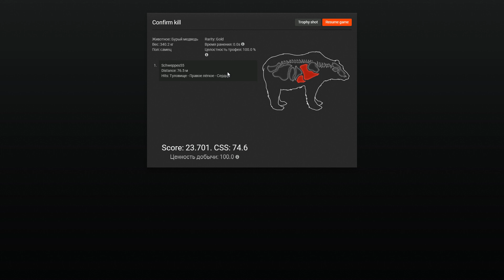theHunter Classic/7x64mm Bolt Action Rifle - как эталон ювелирной точности/Обзор (НЕ АКТУАЛЬНО)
Сразу заранее приношу извинения по качеству звука. Я напихал столько спецэффектов в видео, что оно отказывалось рендериться целиком единым роликом. Пришлось аудиодорожку пилить отдельно, а видеоряд делить на три части и снова склеивать это всё воедино, в ущерб качеству картинки. Но я вложил не мало труда, времени и сил на монтаж этого ролика, что что-либо переделывать уже было жалко. Спасибо за ваше внимание и ваши комменты!